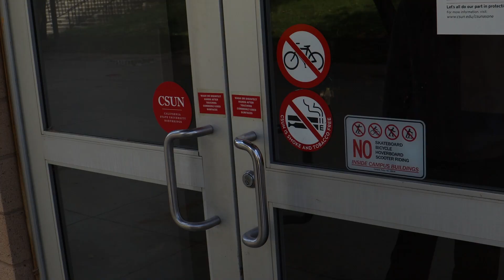Attack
This is my first film made at CSUN this semester. I was given the assignment to make a minute-long film with no sound as writer/director and I've had classmates act in it. It involves a guy who gets attacked by thugs and has to fight back.